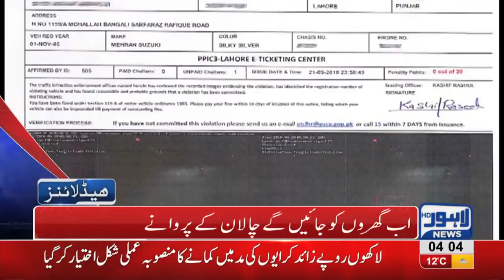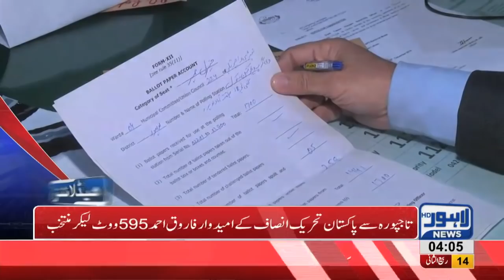04 AM Headlines Lahore News HD – 22nd December 2018